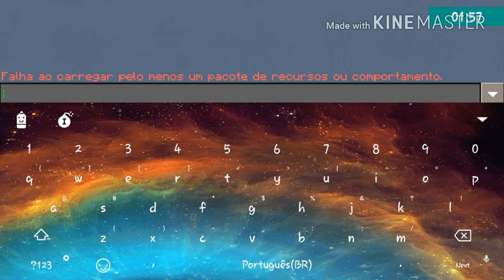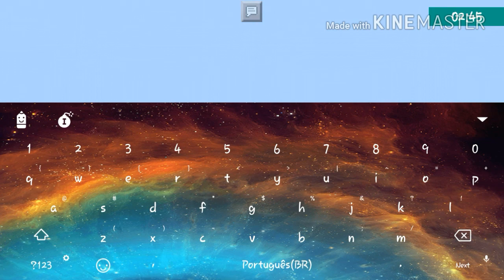COMO CHEGAR AO FARLAND NO MCPE-MINECRAFT POCKET EDITION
⚫meu twitter
⚪meu instagram
◽juanpvh7
meu facebook
TP usado; 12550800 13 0

☟PARCEIROS☟